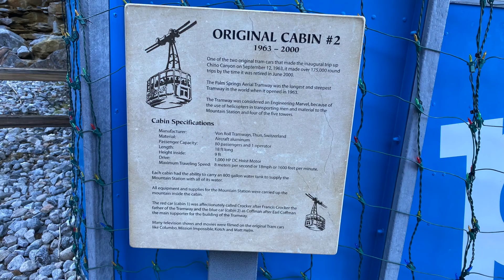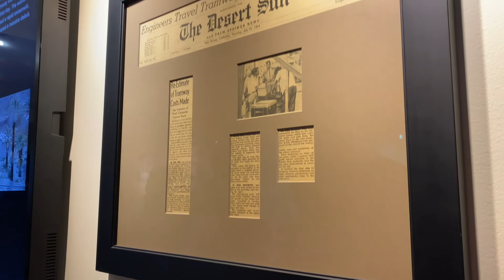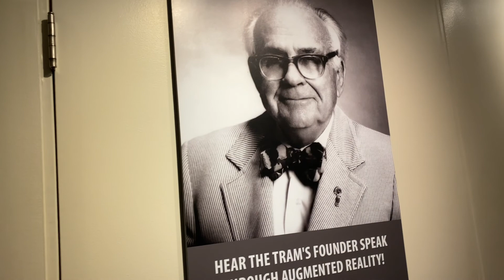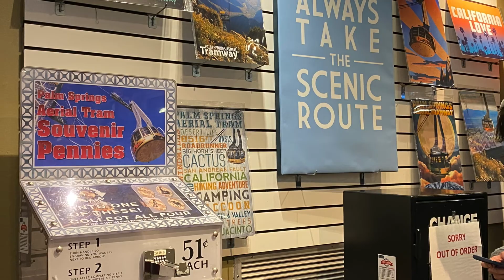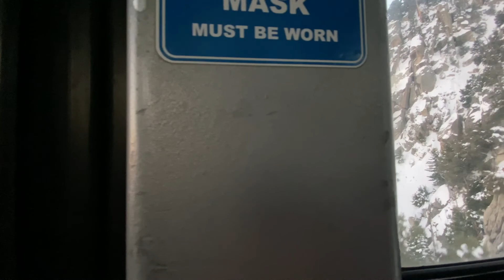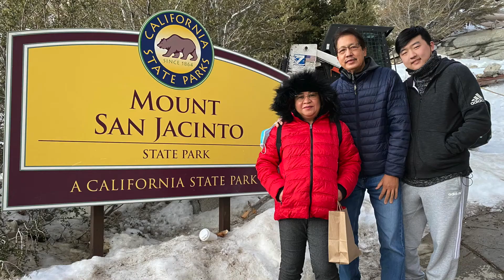Palm Springs Aerial Tramway - Ride the Future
✤ Welcome to “Ellen Bajenting Vlogs” ✤

You’re definitely in the correct place if you’re looking for the best travel vlogger to brighten your day. I enjoy traveling to different and in return, I share my content with my audience. I believe you will enjoy all kinds of travel…
I always try to entertain you by doing something new.

👉👉 This channel is about all types of travel vlogs.

⭐⭐In this video, I will show you our experience in the Palm Springs Aerial Tramway.  It's an awesome adventure that we hope you will enjoy watching.

👉👉 Very interesting video please watch it now: "Palm Springs Aerial Tramway - Ride the Future"

⏰ Video Duration: 00:17:21

🎬 Smith's Wailua River Cruise and Fern Grotto Tour - Kauai, Hawaii

🎬Strolling Parque Kennedy in Miraflores and Huaca Pucllana

This Channel DOES NOT Promote or encourage Any illegal activities, all contents provided by This Channel are meant for TRAVEL and ENTERTAINMENT only. ⚠️